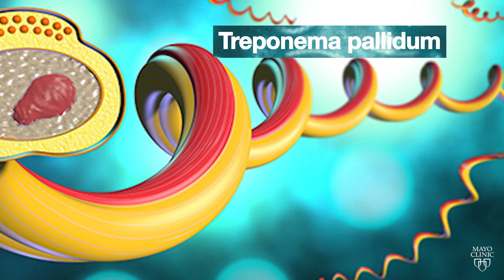Mayo Clinic Minute: Signs and symptoms of syphilis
It's been referred to as "great pox," "great crippler" and "loues"  (pronounced lou-ease) along with a number of names and references over the centuries. Syphilis has long been a global health issue affecting millions of men, women and children. After decades of decline due to treatment with penicillin, infection rates are on the rise. A recent report by the Centers for Disease Control and Prevention shows steady increases especially among women and their babies, and men who have sex with men.